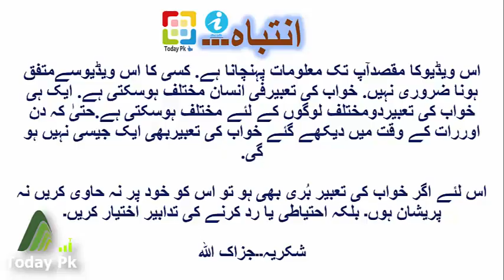Islamic Dreams Interpretation, Khwab Mein Chehra Dekhnay Ki Kiya Tabeer Hai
This Video with Tittle
is based on the interpretation of dreams that what is the meanings of dream. This is information based video so that a person could know about the interpretation of his dream.
In Urdu:
اس ویڈیو میں میں نے آپکو بتایا ہے کہ خوابوں کی تعبیر کیا ہے۔ اگر کسی نے اس طرح کا خواب دیکھا ہے تو اس کی کیا تعبیر ہو سکتی ہے۔ یہ ویڈیو انفارمیشن پر منٓبنی ہے۔
Other Related Topics about this video are:
1: Islamic Dreams Interpretation, Khwab Mein Chehra Dekhnay Ki Kiya Tabeer Hai
2 khwabon ki tabeer
3: khwabon ki tabeer in urdu islamic online
4: khwabon ki tabeer
5: islamic dream

Any Comment and Any Like / Dislike under this video Will be Highly Appreciated. In Case of any query, I will Reply you as early as possible.